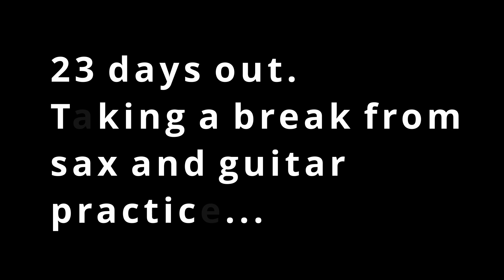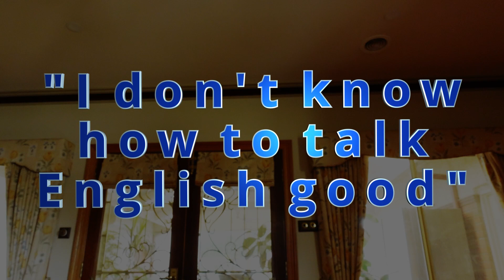Affirmative action? I'm not so sure...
Have I had one in my mouth? I can't tell you.